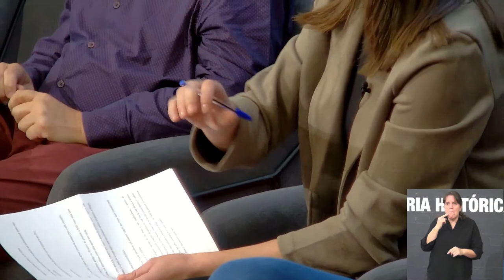Mesa redonda 'A represión das identidades nacionais'. IV Xornadas da Memoria Histórica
Baixo o título "As ideas furtadas", teñen lugar ás IV Xornadas Contra a Impunidade Franquista os días 11 e 12 de novembro.
As tres representantes das nacionalidades históricas dentro do Estado español reflexionan sobre como o franquismo censurou opcións políticas independentistas diferentes á visión da ‘Una, grande y libre’ que defendía para España, e como esa situación chegou ata o día de hoxe nunha democracia “consolidada”.